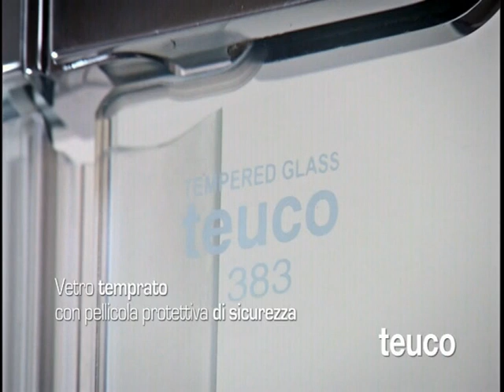Combiné bain-douche avec test de résistance aux chocs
Conçue par LENCI DESIGN, le modèle de combiné TEUCO 383 a été conçu pour répondre aux exigences de toute la famille, des enfants aux personnes âgées ainsi qu'aux personnes à mobilités réduites. Chacun peut utiliser les fonctions dans la baignoire ou sous la douche d'une manière plus pratique, simple et sûre.
C'est une vaste baignoire d'angle avec une large porte (passage de 65 cm) que chacun peut franchir sans effort grâce à son seuil de 13 cm seulement.
La porte/pare-douche en verre Securit dispose d'une poignée largement dimensionnée pour l'ouvrir et la fermer sans effort.
Le système de joint assure une étanchéité parfaite.
Une particularité du combiné TEUCO 383 est sa banquette intégrée, qui permet une utilisation très confortable quand vous ne souhaitez pas être en position complètement allongée.
Grâce à un large choix de tabliers, le combiné TEUCO 383 s'adaptera harmonieusement à toutes les salles de bain.
Caractéristiques
Combiné TEUCO 383 : longueur 173 cm, largeur 113 cm (bord extérieur en arc de cercle)
Tous les modèles sont disponibles avec zone de douche à droite ou à gauche. Ils peuvent être installés en niche (entre trois murs), en angle (sur deux murs) ou sur un seul mur (avec une paroi complémentaire).
 Options
TEUCO propose en option une robinetterie intégrée sur le bord extérieur de la baignoire : mitigeur thermostatique, douchette à main sur flexible et remplissage de la baignoire par le trop-plein. Un ensemble de qualité qui renforce le confort des combinés TEUCO et facilite une aide extérieure (enfants, personne à mobilité réduite, entretien courant).
 Balnéothérapie
TEUCO, un des inventeurs des spas personnels,  propose pour tous ses combinés bain/douche une gamme de systèmes de balnéothérapie : Basic E, Basic J et TOP-Hydrosilence (bruit limité à 25 db par réduction de 70% du niveau sonore standard, grâce à une conception complètement renouvelée des buses air et eau).
Les combinés baignoire à porte TEUCO 383 sont éligibles à un crédit d'impôt au taux de 25% jusqu'au 31/12/2012.
(Conditions : installation dans la résidence principale par un professionnel ; plafond de 5.000 € pour une personne et de 10.000 pour un couple).

Équipement de salle de bain distribué par :

Société MONTANARO
9 rue de la Savonnerie 68460 LUTTERBACH Tél : 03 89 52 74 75